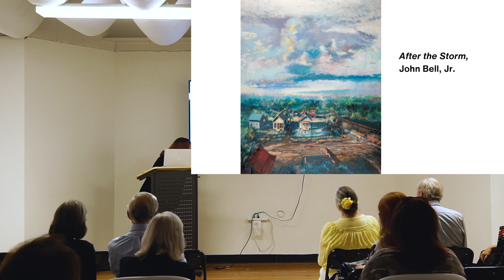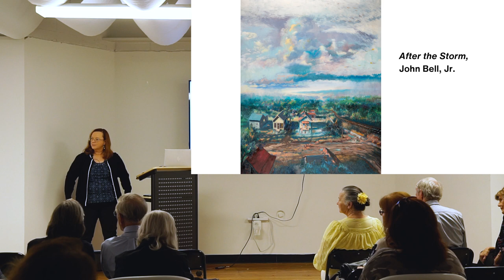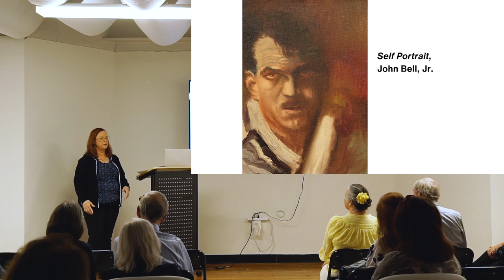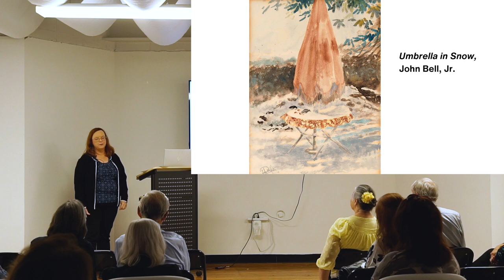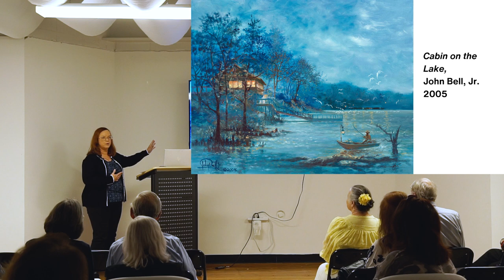Landmark Lessons | 'A Personal Perspective' with daughter of John Bell, Jr., Lisa Bell Wilson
Join us for another Landmark Lessons: Through the Art of John Bell, Jr.! Lisa Bell Wilson, daughter of John Bell, Jr., will share “A Personal Perspective,” discussing some of her father’s most treasured, family-owned paintings given to RAM in 2021.